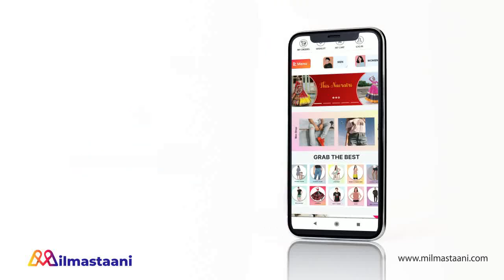GHKKPM || OMG !! सई की जिंदगी में लौटने वाला है उसका पहला प्यार.......